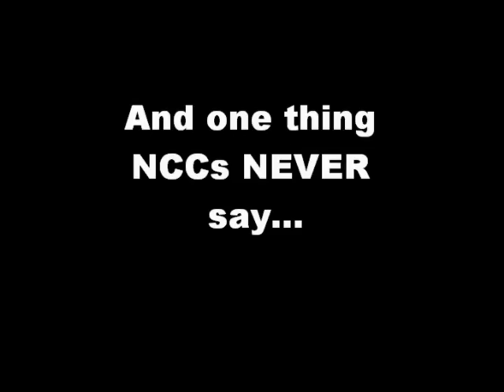Stuff NCCs Say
A video of NCCisms